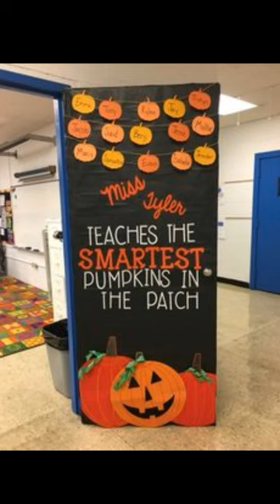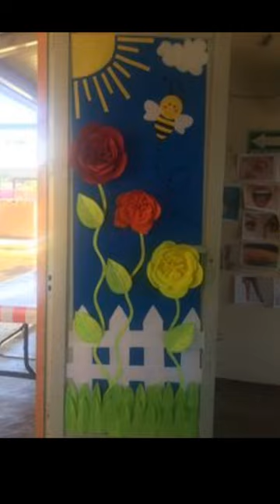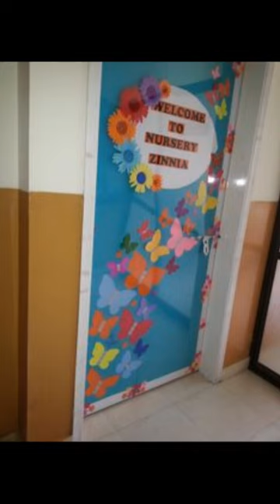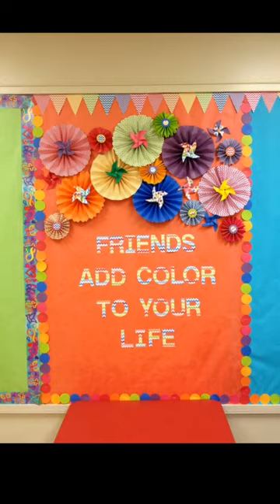Beautiful and super classroom door decoration ideas | Simple and amazing different door design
Beautiful and super classroom door decoration ideas.Simple and amazing different door design with paper work.